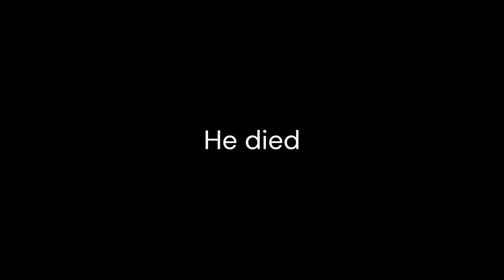YouTuber MASHUP in Sail vr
SAIL VR DISCORD
In this video, Sail vr *YOUTUBERS* get together and we fight. for some reason

i am clearly the best fighter here👍